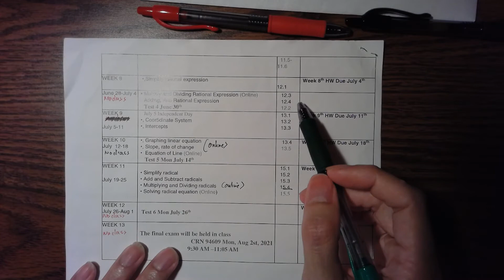PMAT0028 Section 11.1-11.2: Simplifying, Multiplying Dividing Rational Expression